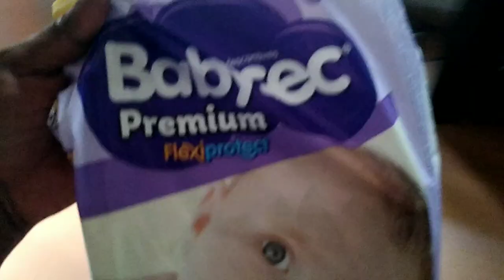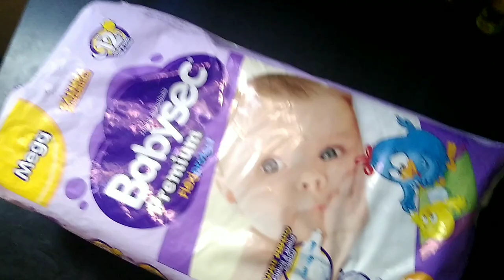NOSSA ROTINA DA MANHÃ - PREPARANDO UM ALMOÇO SIMPLES VLOG (Lar da Juh)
Bora pra mais um vídeo no canal, lembre-se de assistir o vídeo até o final, pra nos ajudar a monetizar o canal.

Minhas Redes